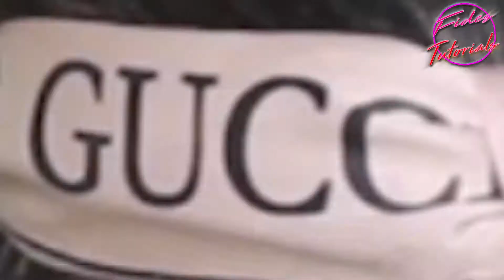DIY: HOW TO PUT NAIL STICKERS | QUICK & EASY TUTORIALS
Hi Guys!

Today's tutorials is all about applying Nail Stickers to your nails perfectly! Keep on watching!

Shop Name: Jjoygirl.ph

Please note that I'm not paid for this video. Just to share to all of you where I bought and how to apply it. Xiexie! ;)

I love their Nail sticker products...Good quality, lot of designs and fast delivery. Kudos to the seller!

Love y'all!

Keep Safe.